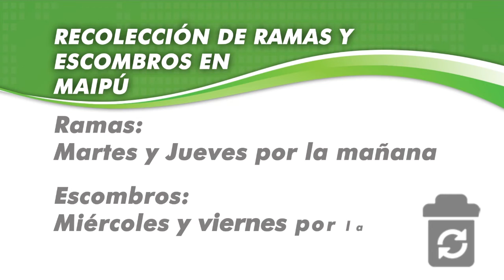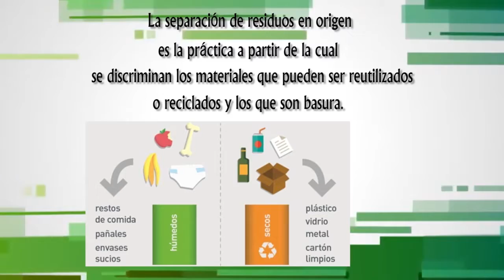Maipu Informa EDICION 1031